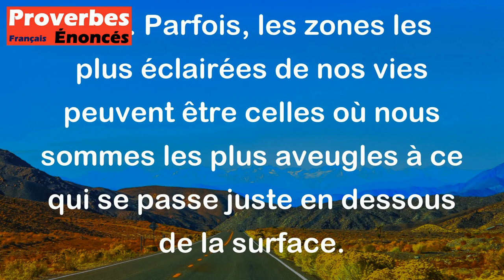L'endroit le plus sombre est juste sous la bougie. - Proverbe Coréen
Ce proverbe coréen signifie que l'endroit où il peut sembler le plus éclairé est en réalité là où il peut y avoir le plus d'obscurité. La lumière de la bougie peut projeter une ombre juste en dessous, laissant cet endroit dans l'obscurité. Cela peut être une métaphore pour dire que les choses ne sont pas toujours ce qu'elles semblent être. Parfois, les zones les plus éclairées de nos vies peuvent être celles où nous sommes les plus aveugles à ce qui se passe juste en dessous de la surface.